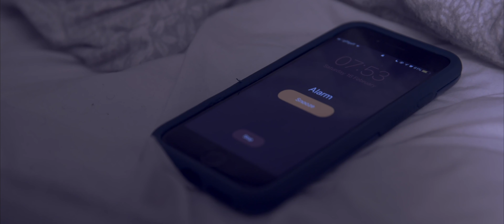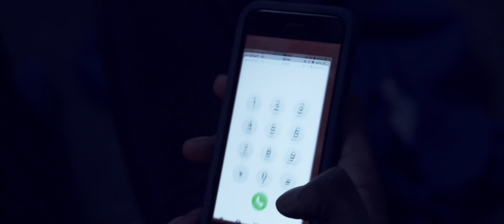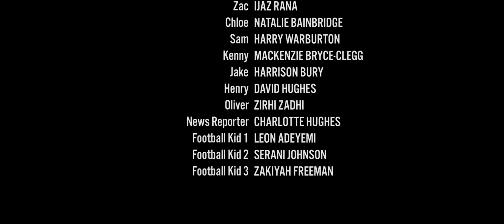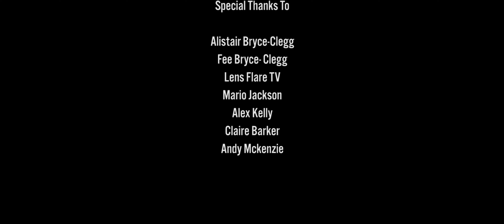MORTEM 2019 | Drama Short Film | KAMFILM | 4K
'Mortem' is the debut short film by KAMFILM. The film showcases the story of a group of friends who after a series of events, make a mistake that ends up costing someone their life, The film shows with the aftermath of them dealing with this, told through a series of flashbacks and the present.

Starring: Ijza Rana, Amber Williams, Kylo Robinson, Harry Warburton, Natalie Bainbridge, Mackenzie Bryce-Clegg, David Hughes, Zirhi Zadhi, Harrison Bury.

Written and Directed by Kylo Robinson
Produced by Aliyah Khan
Production Managed by Mackenzie Bryce-Clegg

This is the first big production from KAMFILM please like and support as the next project is very coming soon. If you want some more information on KAMFILM and want to get involved in our next projects check out our Instagram @kamfilmuk or email